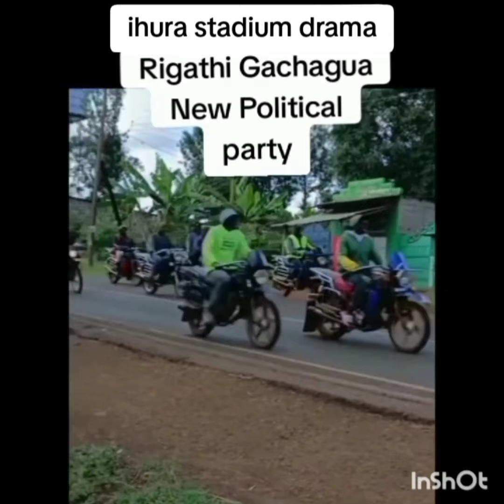Muranga Drama- Rigathi Gachagua Denied Microphone By Martin Wa Jane In Ihura Stadium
Adani Group Chairman Indicted in U.S
Rigathi Gachagua Warned Ruto Against Adani